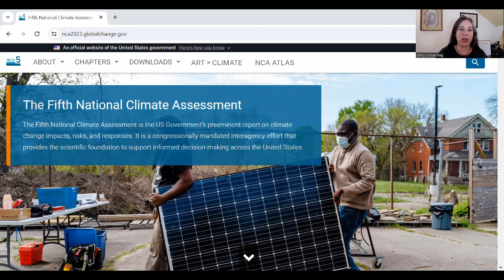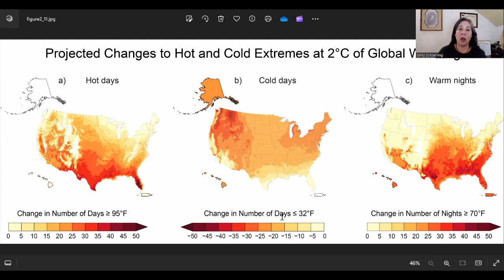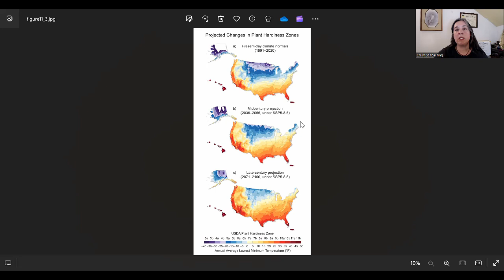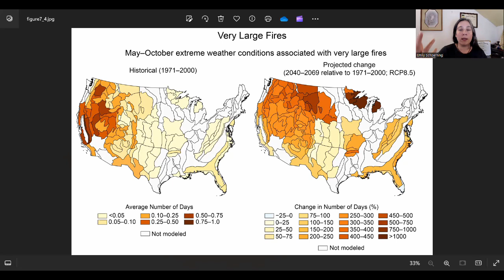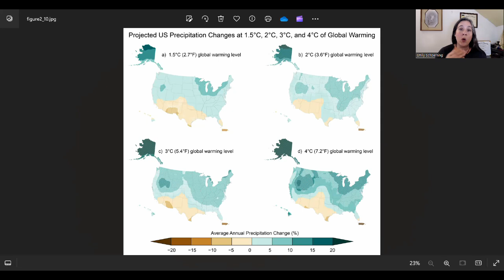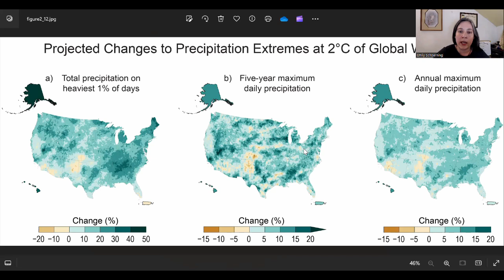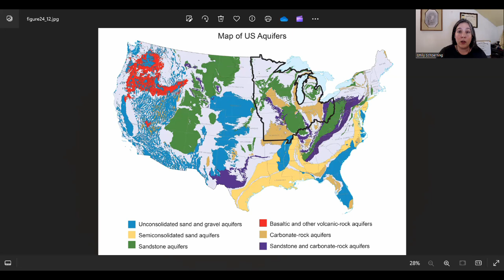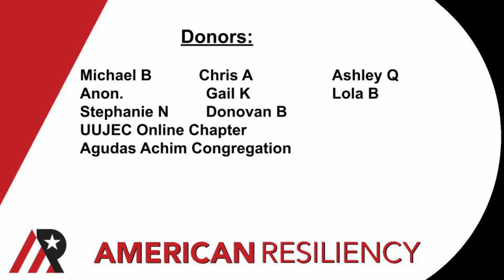Ohio 2050 Climate Forecast: 2023 Update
Ohio is projected to shift away from a Midwestern and towards a classic Southern climate- that's a big change!

Ohio is high change, but it's also high capacity.  This video takes a realistic look at the challenges and opportunities facing Ohio as we approach 2050.